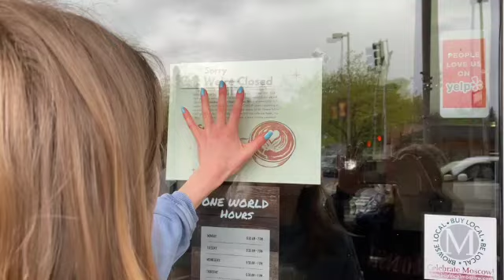The film (the bad one)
This is our 2022 (semester two) final AP English project!
Catherine-catherinen.13
Ellen-ellen.heyns
Ella-eclark700
Eli-eli.lyon
Barrett-babby-5
Micah-Micah_harder54